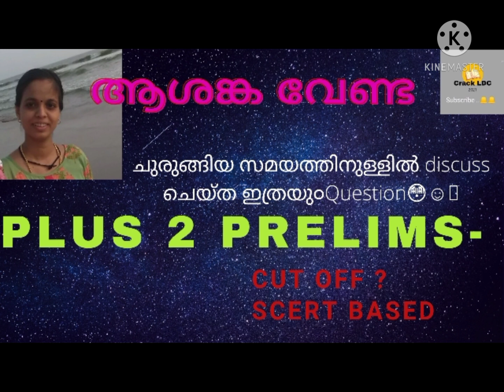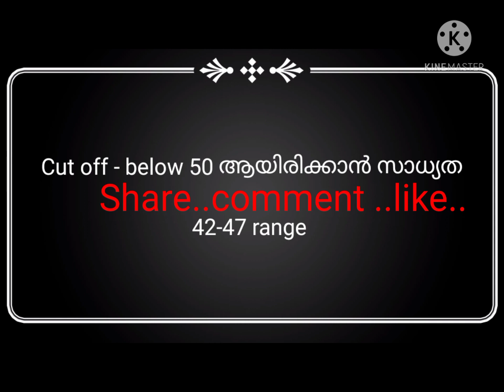Plus two prelims -cut off? exam pattern ..18 ന് exam എഴുതുന്നവർ ശ്രദ്ധിക്കേണ്ട കാര്യങ്ങൾ....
Hi
am Anjusha
This video contains plus two prelims exam details